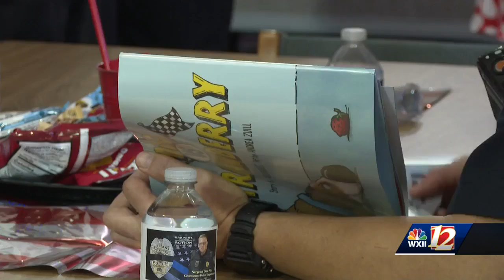Students hold parade honoring first responders and fallen GPD Sergeant